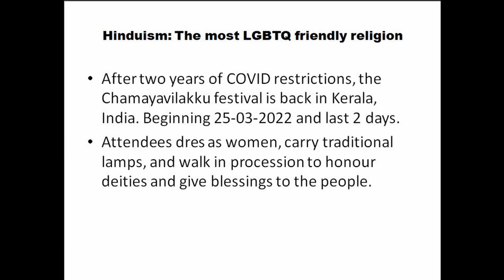Hinduism: The most LGBTQ friendly religion! Chamayavilakku Festival Kerala India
Positive video from RT